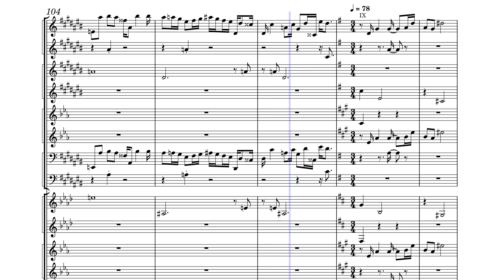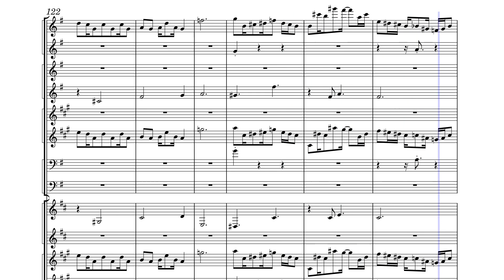Accidentals_#1-10 by Lee Gerstmann